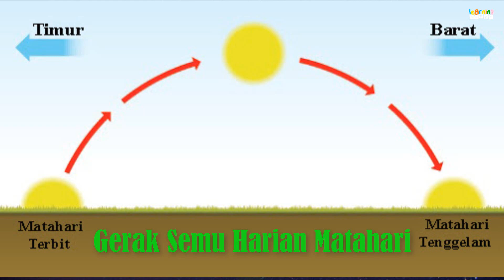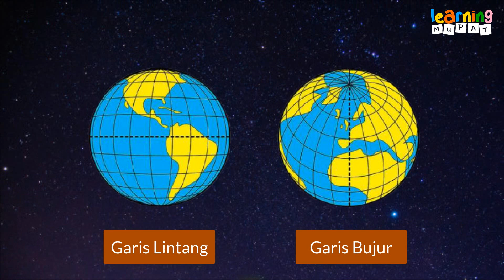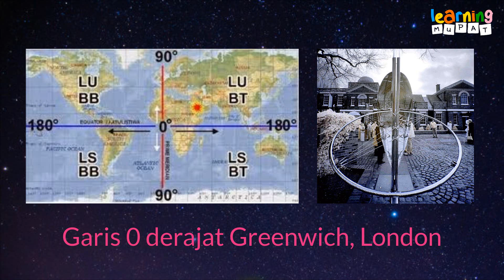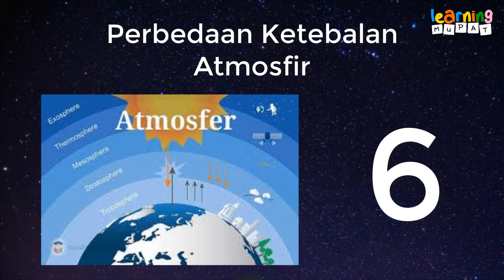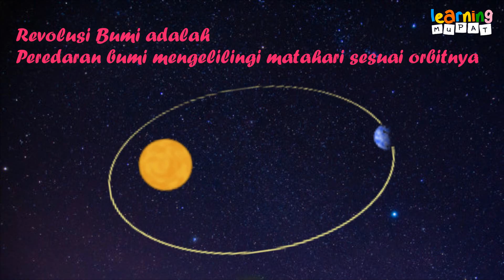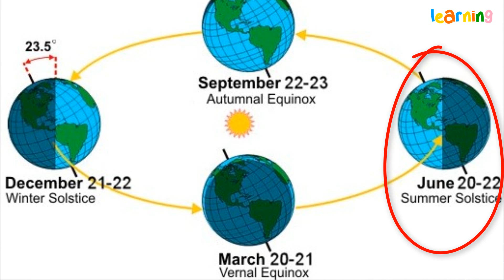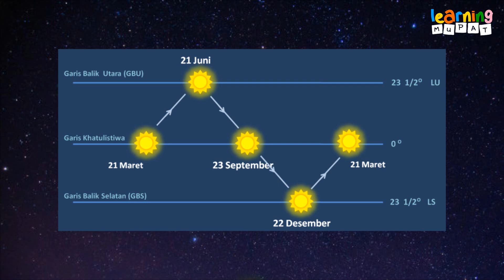Rotasi dan Revolusi Bumi beserta akibatnya (IPA Kelas 6 Tema 8 Subtema 1)